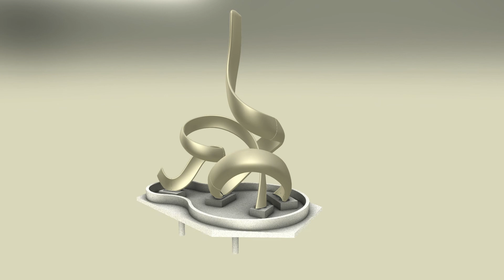Convergence Sculpture Perth Stadium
‘CONVERGENCE’ SCULPTURE, PERTH STADIUM, by Jon Tarry

Jon Tarry’s 12metre tall, structurally demanding centre-piece stadium sculpture has been designed as hollow carbon fibre shell forms.

The complex geometry required resolution of large bending and torsional effects, with the artist’s graphic design form deconstructed and re-modelled for static and dynamic structural analysis.

The carbon fibre structure was developed and modelled throughout using a combination of various 3D CAD and analysis systems.  Vortex shedding effects were interrogated using wind tunnel tests at the University of WA.

Jointing has been achieved using concealed bolt detailing and stainless-steel fittings.

Manufactured by Composite Constructions Pty Ltd in Braeside Victoria, the structure was transported by road to Perth, with final assembly taking just two days.